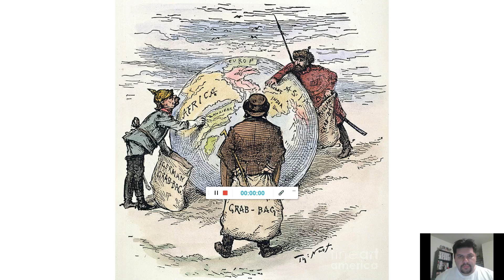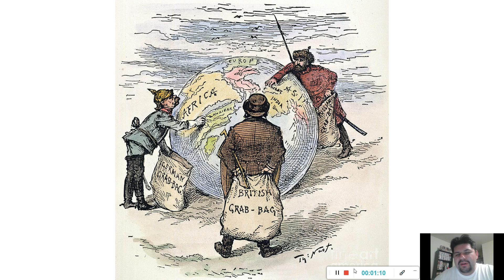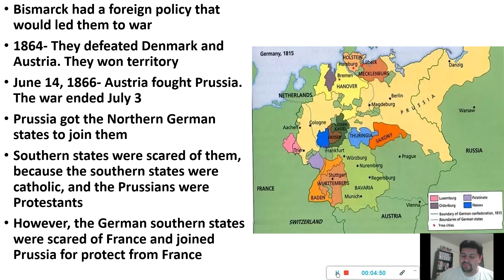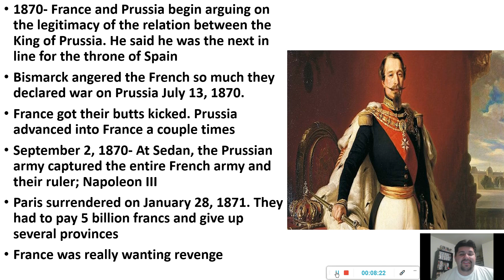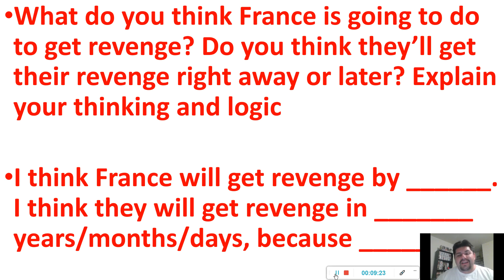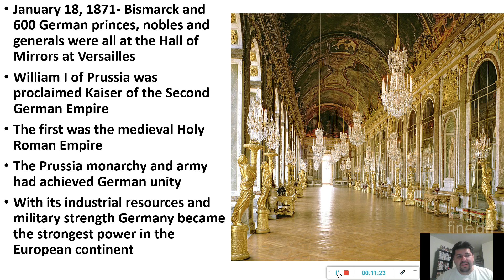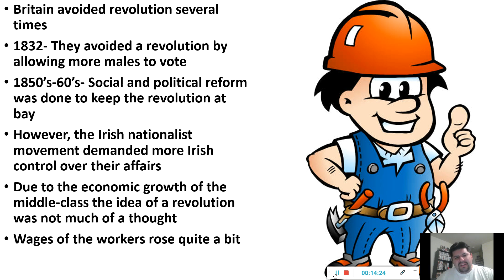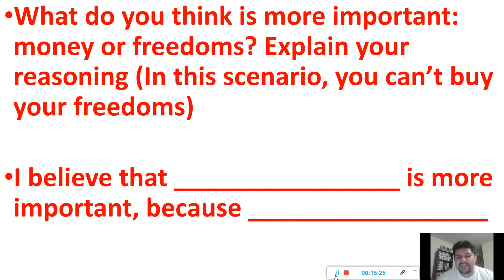World History- Britian, Germany & Russia Grab bag